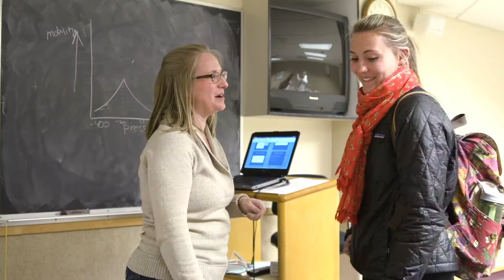Welcome back to campus from our Chancellor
Chancellor Phil DiStefano welcomes students, faculty and staff back to campus for a new school year. Go Buffs!